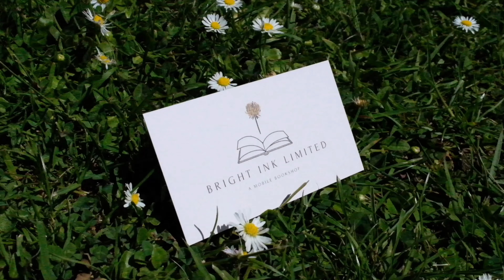Bright Ink Mobile Bookshop - Pledge Me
No amount is ever too small, show us your support in having possibly the first mobile bookstore in Queenstown!

Voice narrated by Annie Buscemi (Co-Founder of Bright Ink)
Video directed and edited by Natasya Zambri (Co-Founder of Bright Ink)
Free music So Young At Heart by Judson Crane
Free clips on 0:24-0:26, 0:31-0:40, 0:56-1:03, 1:15-1:19 (from Pexels)

Special thanks to Ainaa Zulkifli, Alex Bruniges, Amelie St Pierre, Franco Nobell, Gabriela Meska, Ikhwan Eusof, Natacha Murphy for your support and contribution.